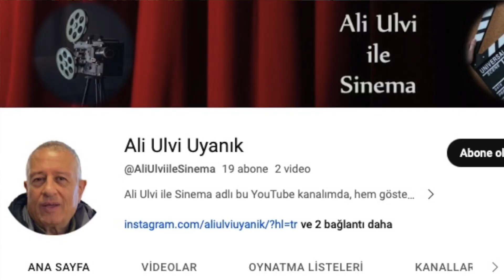SİNEMA kanalımda ne paylaşıyorum?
Bu film eleştirisi tanıtım videomda, aşağıdaki soruların cevaplarını bulacaksın:
1 - Videolarımda ne paylaşacağım?
2 - Kimlere ulaşmayı hedefliyorum?
3 - Sinema ile bağım ne zaman başladı ve nasıl gelişti?
4 - Ne sıklıkta video yayınlayacağım?
5 - Senden ricam nedir?